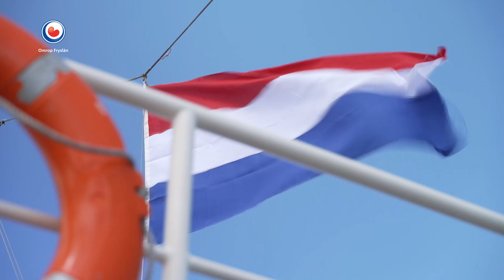BYT! - AFKE BOVEN: "MEEST ULTIEME GEBIED DAT ER IS"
Deze aflevering pakt Tamme boot naar Ameland voor een bijzondere ontmoeting met Afke Boven, het nieuwe gezicht van de NOS.